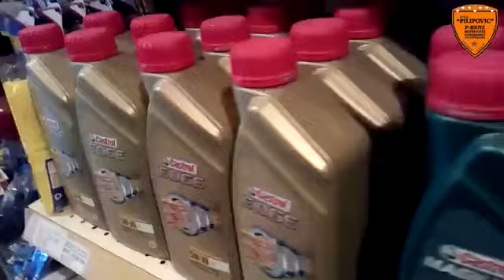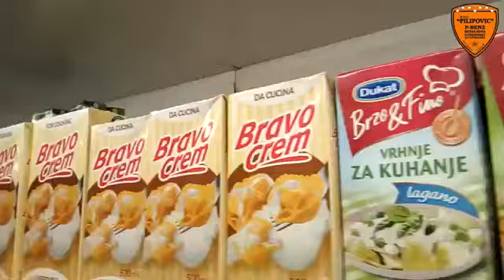Benzinska Pumpa PILIPOVIĆ...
Benzinska Pumpa Pilipović.mp4